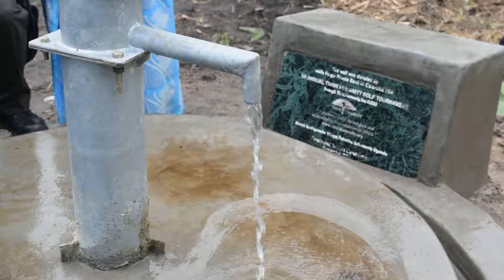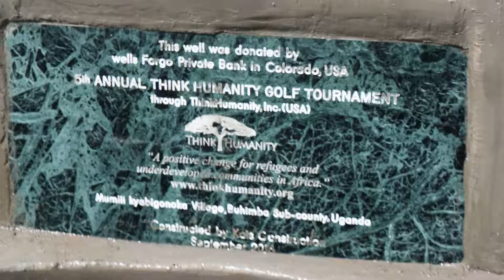The dedication for the Mumiti Well donated by Wells Fargo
This well was donated through the 5th Annual Think Humanity Golf Tournament in August 2016. The well was donated through funds from Wells Fargo Private Bank in Colorado.
Our vehicle was stuck at this location due to the mud from the rainy season and also I was not well, which later out we found out was bacterial pneumonia.
Thank you Wells Fargo and the 5th Annual TH Golf Tournament for providing this well to the community of Mumiti in Buhimba sub-county, Uganda.